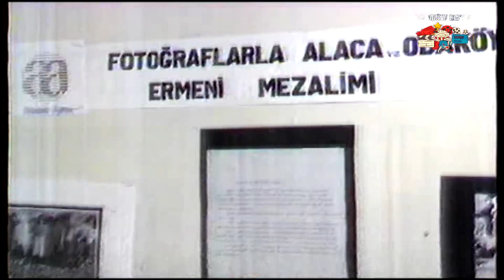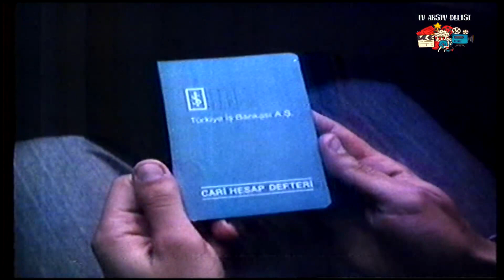Tv1 Haberler ve Spor bülteni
Arada bazı haberlerin üzerine bir şeyler çekilmiş onları çıkardım
oynatılan tek reklam kuşağını da bıraktım tek reklam içeriyor
İyi seyirler
Haberleri Orhan Ertanhan sunuyor
Bu arada bir anekdot;
Şu an Euro 2020de maç anlatan Levent Özçelik Spor bültenini sunuyor